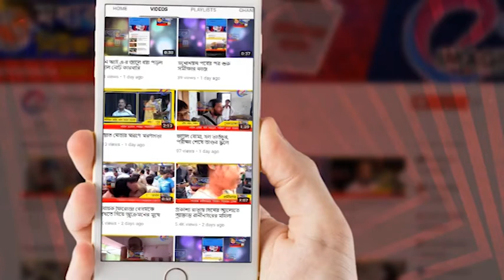দুই বাইকের মুখোমুখি সংঘর্ষে মৃত যুবক